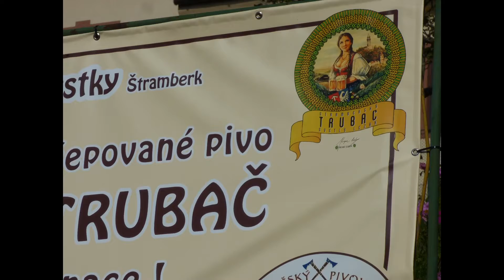25 9 Velký Javorník Štramberk